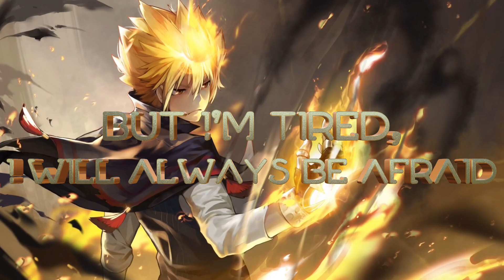Linkin Park - Lost (Lyrics)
Song by Linkin Park - Lost

The music video for "Lost" features a series of abstract, surrealistic images and animations, including glitchy computer graphics, distorted photographs, and video footage of industrial landscapes and nuclear explosions. The imagery is meant to reflect the themes of the song, conveying a sense of chaos and disorientation.

Overall, "Lost" is a haunting and thought-provoking song that showcases Linkin Park's unique blend of rock, electronic, and hip-hop influences, as well as their signature introspective lyrics and powerful vocal performances.

Chester Bennington was an American singer, songwriter, and musician best known as the lead vocalist of the rock band Linkin Park. He was born on March 20, 1976, in Phoenix, Arizona, and began his music career in the late 1990s with the band Grey Daze before joining Linkin Park in 1999.

As the front man of Linkin Park, Bennington helped to redefine the sound of modern rock music with his powerful vocals and emotive lyrics, blending elements of alternative, nu-metal, and electronic music to create a unique and influential sound. The band achieved massive commercial success with their debut album "Hybrid Theory" in 2000, which went on to sell over 10 million copies in the United States alone.

Bennington's personal life was marked by struggles with addiction, depression, and trauma, which he often addressed in his music. He was open about his experiences with substance abuse and mental health issues and used his platform as a musician to advocate for greater awareness and support for those struggling with similar challenges.

Sadly, on July 20, 2017, Bennington died by suicide at the age of 41. His death was met with an outpouring of grief and tributes from fans and fellow musicians around the world, who mourned the loss of a talented artist and advocate for mental health awareness.